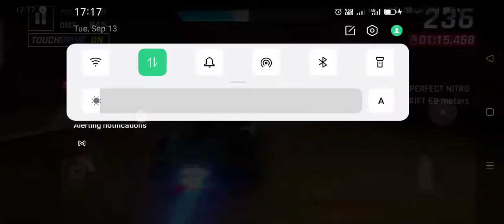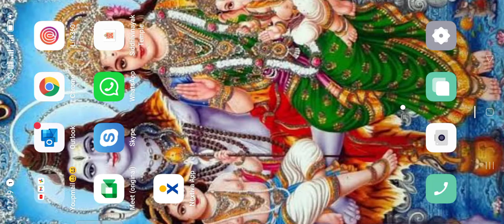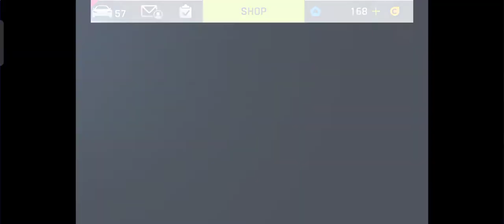unlocked Peugoet onyx